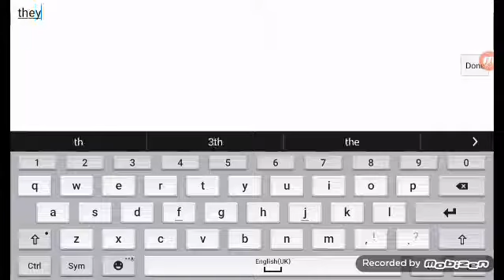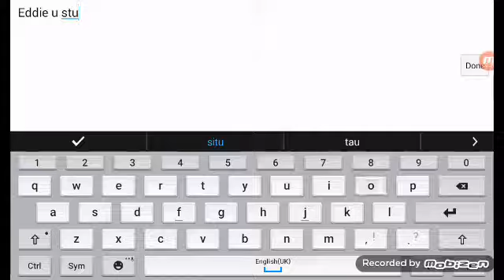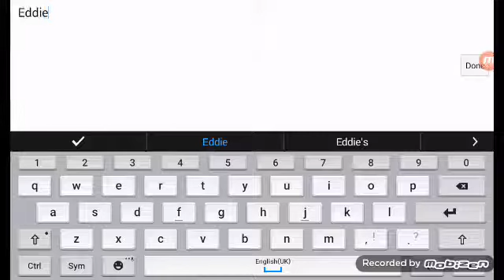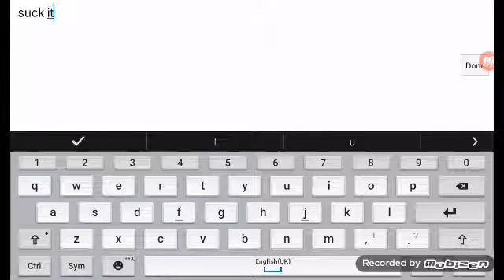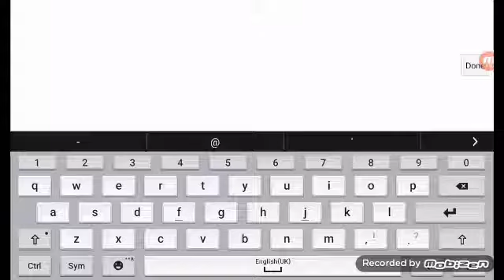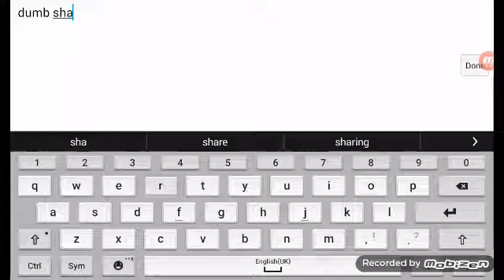Murder mystery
Rip off